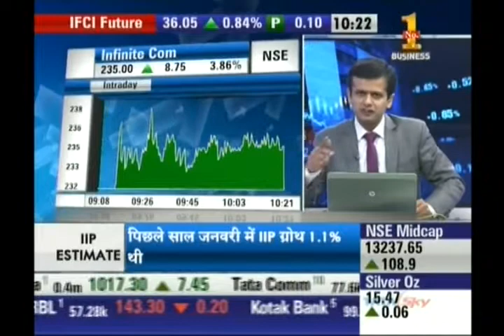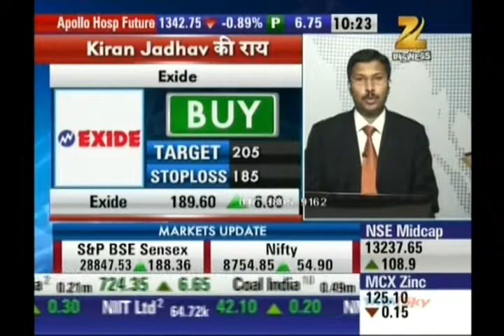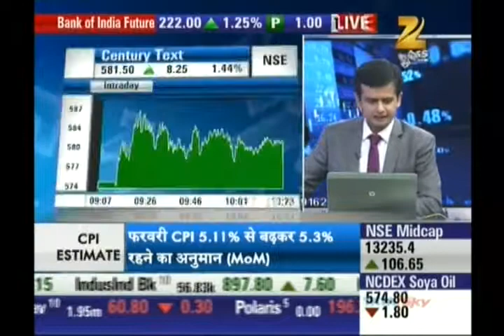Kiran Jadhav, Technical Analyst, Precision Investment Services on ZEE Business on 12 Mar 2015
Kiran Jadhav, Technical Analyst, Precision Investment Services giving his view on Infinite Computer, Exide Ind, Supreme Ind, Idea Cell, Century Textiles & Industries Limited  on 12 Mar 2015.